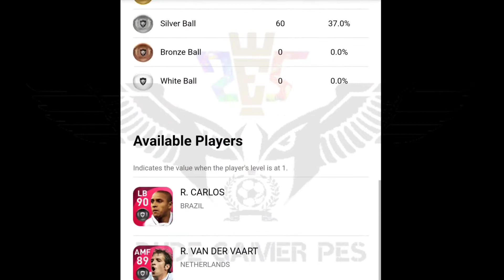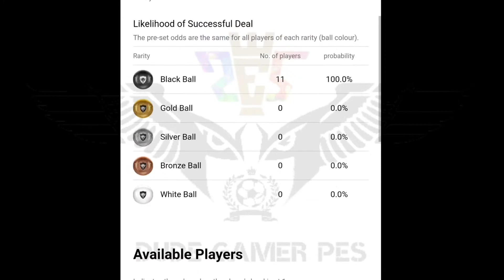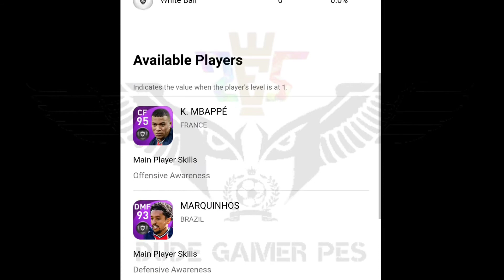❤️ Today & Upcoming Monday Confirmed All Packs In Pes 2021 Mobile , Pc & Console💥 With Max Ratings 💯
🔰 HASHTAG 🔰

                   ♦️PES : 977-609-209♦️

                     ༆Dᴜᴅᴇ Gᴀᴍᴇʀ Pᴇs༆

 IN THIS VIDEO I'M SHOWING ABOUT ,

 " TODAY AFTER THE MAINTENANCE & UPCOMING MONDAY (AUG 09'21) CONFIRMED ALL PACKS 💯 WITH MAX RATINGS😍 IN PES 2021 (MOBILE , PC & CONSOLE ) "

          [ 100 % CONFIRMED NEWS !!! ]

      IF THIS VIDEO HELPS TO U☺,

      AND SHARE💯 THIS VIDEO TO YOUR PES   FRNDS GUYS😉

༆ EASY TRICK TO WIN ALL MATCHES IN CAMPAIGNS 😌IN PES 2021 MOBILE

༆EASY WAY TO GET 5,00,000 GP / PER DAY IN PES 2021 MOBILE 😍

[ 100% WORKING !!! NO BAN !!! ]

༆EASY WAY TO GET FREE 5000 EPOINTS ❤️ TO REDEEM A NEW ICONIC🤩💥 IN PES 2021 MOBILE , PC  & CONSOLE

༆UPCOMING EVENT : 2 ICONIC MOMENTS IN A SAME DAY 🤩 DATA PACK 8.0 CONFIRMED!!!

༆COMPARING ALL GRAPHICS AT 60 FPS IN PES 2021 MOBILE

༆TRICK TO GET ONLY BLACK BALLS IN EVERY BOXDRAW😍😘

[ONLY BLACK BALLS]